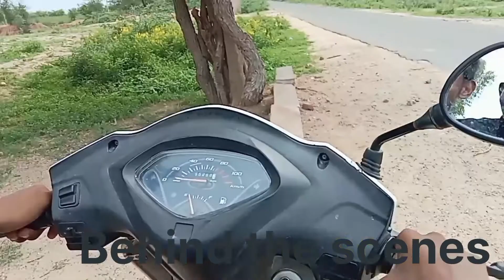My first vloging Homemade equipment 🛠️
all tag
my first vlog
homemade gimble
homemade joystick
how to make joystick
how to make vlog
my first vloging joystick
vloging equipment